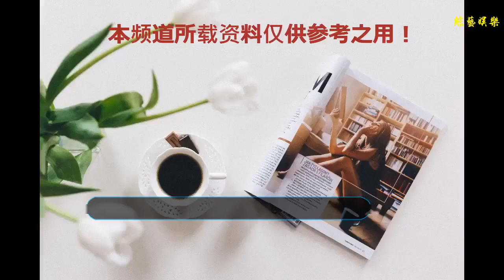警花上春晚后“落馬”牽扯出兩只“大老虎”關系非比尋常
谢谢！
    今天小編要說的這個人，美貌與智慧集于一身，可是偏偏最后卻走上了一條不歸路，他曾經是汕頭的一名普通警員，她叫王菲，他在成為警花，當時幾個轄區的警察沒有不認識，他的同事們都說他相貌出眾，雷厲風行，為他又添了幾分神秘色彩
    平時單位上要是組織什么活動，他總是一把手調度排練，能歌善舞的她在上學的時候多才多藝，認識的人越來越多，交際圈越來越大，平淡的生活就這樣被打破了
    更厲害的就是這一次央視主持的春晚，王菲當時隊選拔上場表演與央視著名主持人同臺，這事更讓她如魚得水了，不過在這場風光的演出之后，他不知道自己的所作所為會讓自己陷入尷尬境地
    在這次活動中，他認識了鄭少東，這么優秀的他，立刻就將正燒東給吸引了，不久之后就將王飛調到了自己的手下工作，他再次進入了一個層次的圈子，人脈圈也進一步擴大，他的交際能力強，經常幫別人辦事，危險一步步靠近
    王菲搭上的不僅是他這一條線，還有一個大老虎叫陳紹基，他用自己的姿色與這兩個人的關系十分不一般，并且利用這二人的關系幫自己辦事
    根據她的種種作為，沒有逃過制裁，在他落馬之后，牽扯出背后的兩只老虎，根據他們的罪行進行了不同程度的懲罰
    最好的年紀中卻做了最不好的事，她的經歷真是讓人唏噓